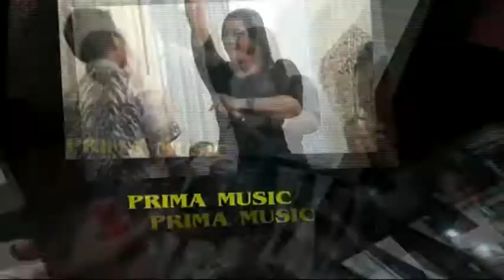Rambut Teles | Widi | PRIMA MUSIK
Rambut teles | Widi